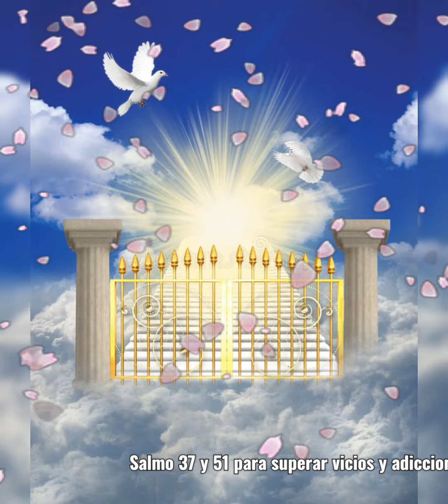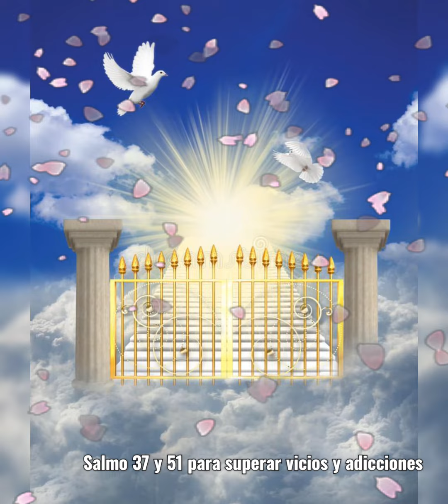Salmo 37 y 51 para superar vicios y adicciones - Mary Tere Médium